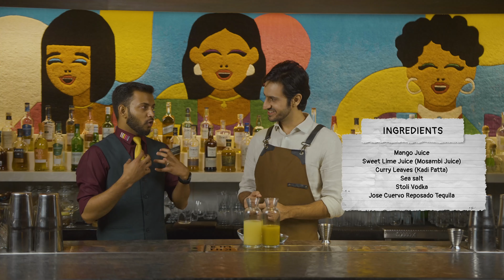Spicy Desi Tequila Cocktail Recipes | Signature Drink Ep06 - Khi Khi | Unsobered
"Signature Drink" is a series designed to bring the art of cocktails into your home, guided by industry experts and renowned bars. Through this YouTube series, we showcase a variety of signature cocktails, bringing them from top mixologists to your home bar so you can drink better!

We learn how to craft Khi Khi’s take on India’s favourite unintentional cocktail, the Toddy Shop Quarter and everyone’s favourite tequila cocktail, the Khi Khi Picante.

**Toddy Shop Quarter Ingredients:**
- Sea Salt
- Mango Juice
-Sweet Lime Juice (Mosambi)
- Curry Leaves (Kadi Patta)
- Reposado Tequila
- Vodka
- Fresh Lime Juice
- Khi Khi Picante Tincture

**Instructions:**
Add a pinch of sea salt to the shaker.
Finely crush the curry leaves and add them to a shaker.
Pour in 30 ml of mango juice.
Add 75 ml of freshly squeezed sweet lime juice.
Add 35 ml of vodka.
Add 35 ml of Reposado tequila.
Add 15 ml of fresh lime juice.
Stir the mixture for 10-15 seconds.
Fill the shaker with ice.
Shake vigorously.
Using both a Hawthorne strainer and a fine strainer, strain the mixture into an ice-filled glass.
For an elevated touch, use a large ice block in a lowball glass and garnish with a curry leaf on top.
Enjoy your Toddy Shop Quarter!

**Khi Khi Picante Ingredients:**
- Patron Reposado Tequila
- Grilled Pineapple Puree
- Lime juice
- Jalapenos
- Coriander

**Prep:**
To prepare the Grilled Pineapple Puree:
Instructions to Make Grilled Pineapple Purée
Peel the pineapple and slice it.
Place the pineapple slices on the grill in a single layer. Cook for 2-3 minutes per side, until golden brown and tender.
Blend the grilled pineapple with sugar in a 1:1 ratio (e.g., 100 grams of sugar for 100 grams of pineapple).
If the purée is too thick, add water to the mixture (25 grams of water for 100 grams of purée).
**Instructions:**
Depending on your spice tolerance, add a few pieces of chopped jalapeños to a shaker.
Add a handful of coriander leaves.
Pour in 20 ml of pineapple purée.
Add 15 ml of lime juice.
Pour in 60 ml of Patrón Reposado.
Muddle the ingredients well for 15-20 seconds, until the aromas are released.
Fill the shaker with ice and shake vigorously.
Add ice to a lowball glass, and double strain the cocktail using both a Hawthorne strainer and a fine strainer.
If you have an ice stamp, finish with a few drops of Khi Khi Picante Tincture on top.

Concept and Direction : Shivam Khanna
Host : Shivam Khanna
DOP : Madhav Singla
Editor : Sanjeel Malik
Graphic and Design support : Amar Singh
Producer : Mayank Sen and Vishaal Shah

**About Unsobered:**
At Unsobered, we're not just a channel; we're the spirit, essence, and celebration of all things alcohol. Our blend of stories, reviews, videos, and news forms a unique cocktail, swirling around the world's favorite elixir. Imagine us as your daily dose of 'alco-tainment,' crafted to delight your spirits. If you harbor a fondness for libations, think of this platform as your exclusive virtual watering hole!

00:00 - Highlights
00:10 - Intro
01:26 - About the cocktail menu at Khi Khi
02:29 - Cocktail 1 - Toddy Shop Quarter
03:01 - Toddy Shop Quarter Recipe
08:18 - Taste Test
11:26 - Cocktail 2 - Khi Khi Picante
12:38 - Khi Khi Picante Recipe
17:42 - Taste Test
19:18 - Outro